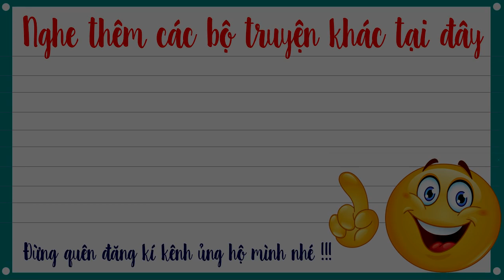Già thiên tập 186 – TIẾN VÀO VÙNG ĐẤT CẤM - Truyện tiên hiệp Cực Hay do Mc Tuấn Anh diễn đọc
Truyện tiên hiệp Già thiên tập 186 – TIẾN VÀO VÙNG ĐẤT CẤM do Mc tuấn anh diễn đọc là một câu chuyện hay và hấp dẫn, hứa hẹn mang lại cho các bạn rất nhiều cảm xúc.

DONATE ỦNG HỘ  MC tuấn anh qua số tài khoản vietcombank :
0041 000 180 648-nguyễn tuấn anh-VCB Ngũ hành sơn-đà nẵng